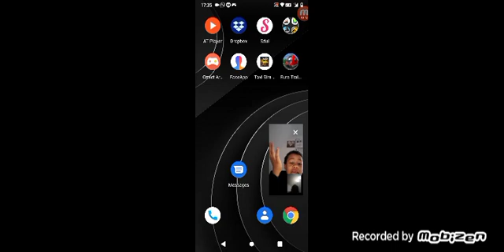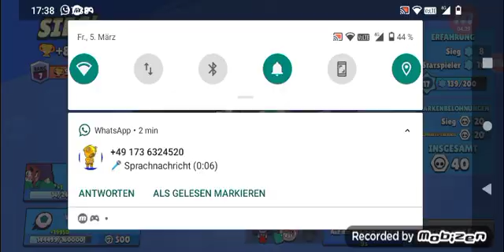Brawl Stars spielen